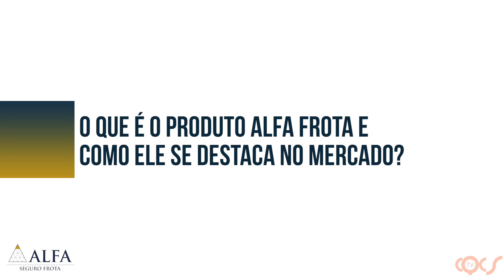Thiego Travalim I Alfa Auto Frota - Proteção e Personalização para Frotas Empresariais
Em mais uma edição do programa CQCS Produto, a Alfa Seguradora apresentou seu Seguro Auto Frota. Na ocasião, o Superintendente Comercial Ribeirão Preto, Thiego Travalin, destacou os diferenciais e oportunidades desse produto, que pode ser vantajoso para o corretor expandir sua carteira e trazer benefícios aos seus clientes.

“O nosso grande diferencial é a 'jornada' que oferecemos ao corretor: agilidade na análise, aceitação, precificação, alterações e repiques, além do rápido retorno no pós-venda (endossos), aliado à alta competitividade de custo e comissionamento”, comenta Travalin.

Aperte o play e confira o vídeo completo!